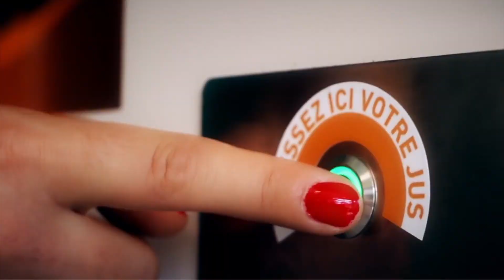3 Benefits of fresh squeezed orange juice from our vending machines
In this video, Payton explains why our vending machines produce the best OJ since your Grandma squeezed it! She also briefly discusses the three main health benefits of drinking fresh orange juice.